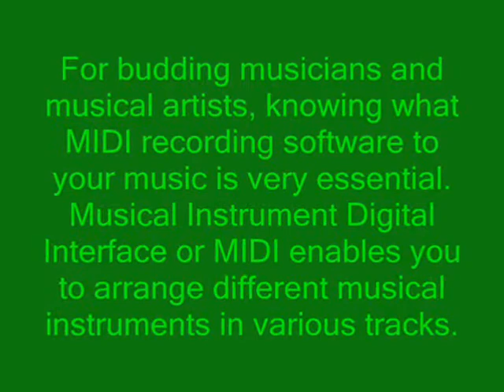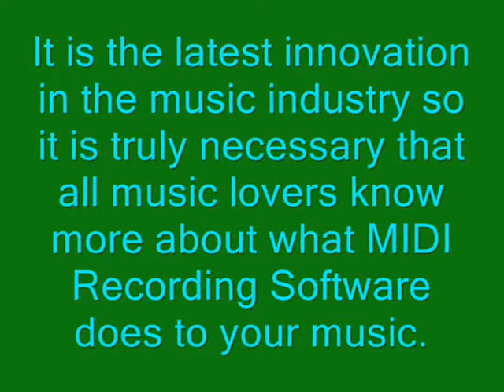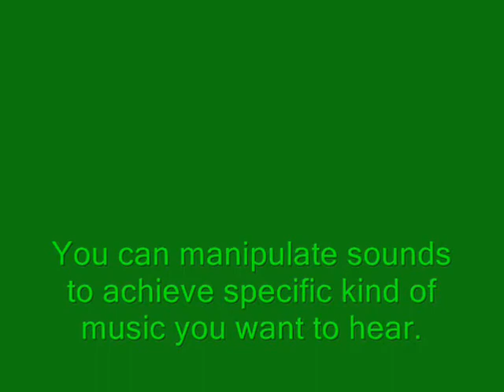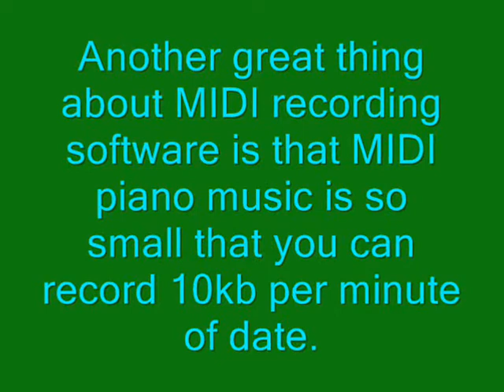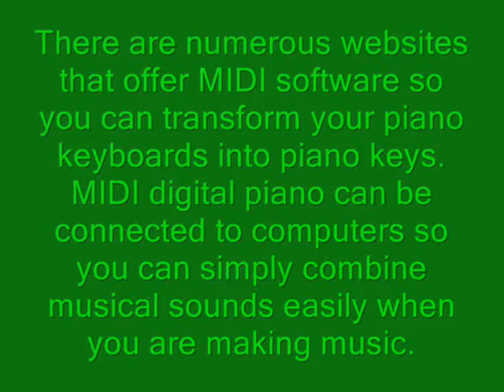MIDI Recording Software for MIDI Pianos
brings you the Premier Online Website that Caters your Piano Needs, Log on Now, We also offer Fabulous Reviews and Forums.